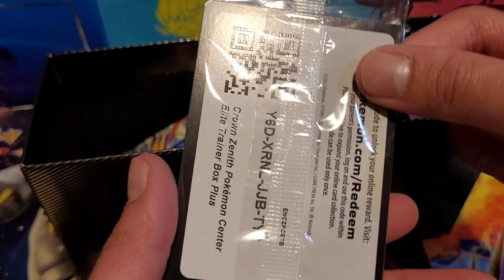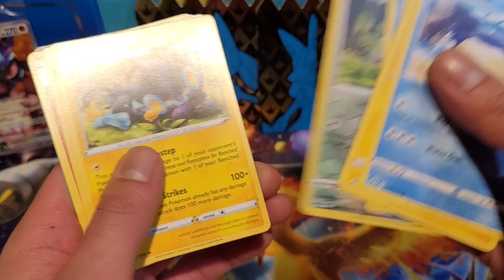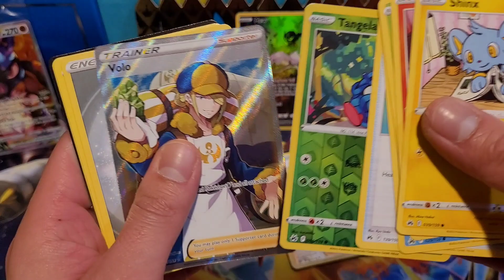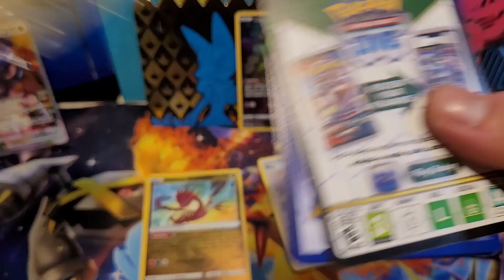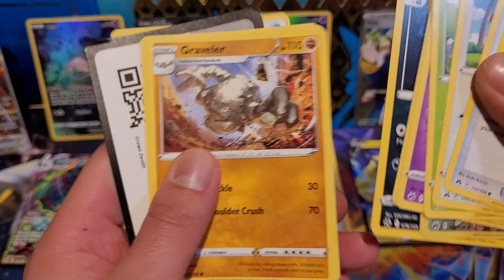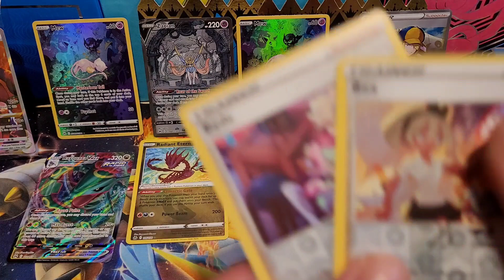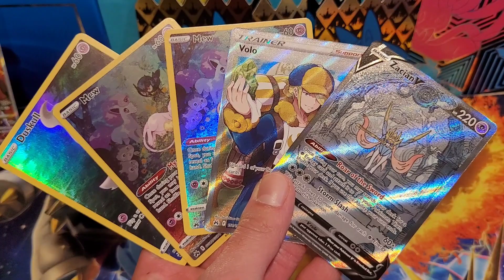The G-Fly Show Episode 256: Stay calm and quiet 🤫 PC ETB Crown Zenith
YO!
What is up Pokemon Fans !
I am your host: GFLY
WELCOME TO THE GFLY SHOW

MAKE SURE YOU DO THE FOLLOWING
are you a fan of pokemon crown zenith?

Episode 256:
Opening for the second time, The PC ver. Pokemon Crown Zenith ETB
 LETS NOT WASTE ANYMORE TIME AND LETS DO THIS
but we have to
STAY CALM AND QUIET
THANK YOU SO MUCH AND NOW ENJOY
💥💥💥💥💥💥💥💥💥💥💥💥💥💥💥💥💥💥💥💥💥💥💥💥💥💥💥💥💥💥💥💥💥💥💥💥💥💥💥💥💥💥💥THE G FLY SHOW 💥💥💥💥💥💥💥💥💥💥💥💥💥💥💥💥💥💥💥💥💥💥💥💥💥💥💥💥💥💥💥💥💥💥💥💥💥💥💥💥💥💥💥💥💥💥💥💥💥💥💥💥💥

Enjoy the code cards

LFG